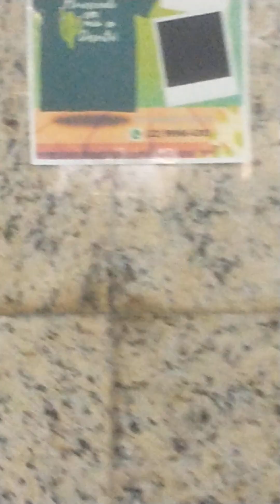Culto na Deus é Amor, Pastor Rivair Silva. 12 views